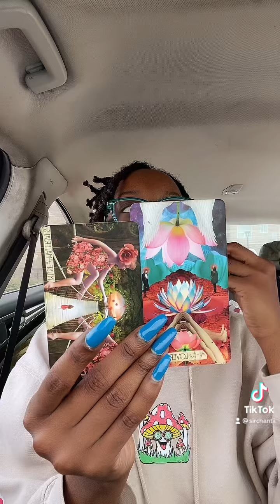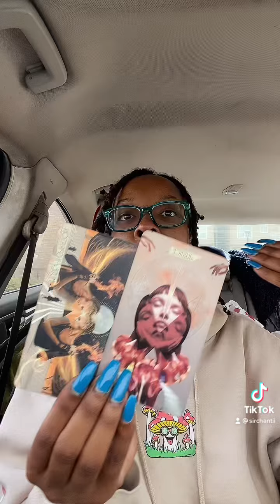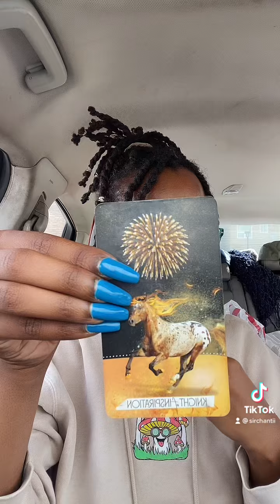Water Placements. Reconnect & Manifest